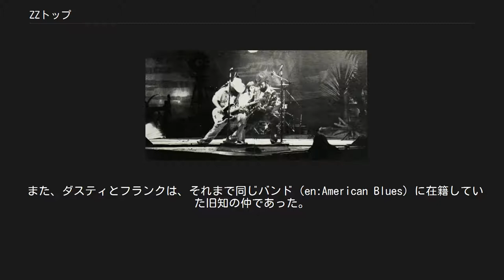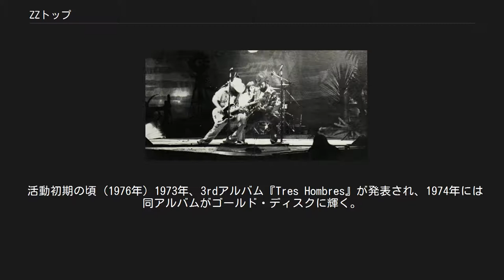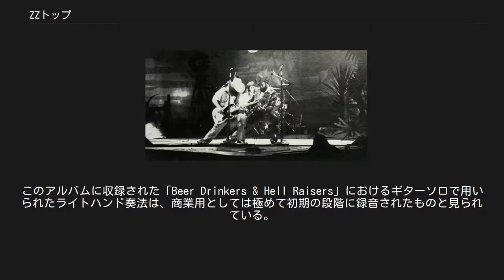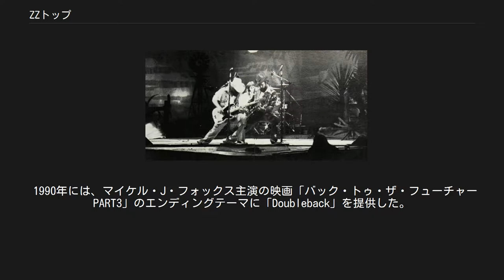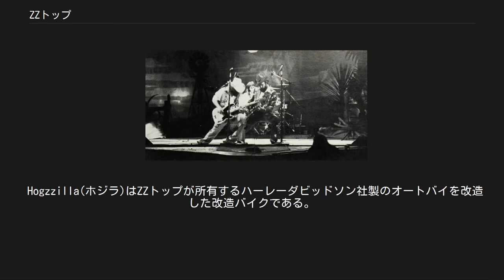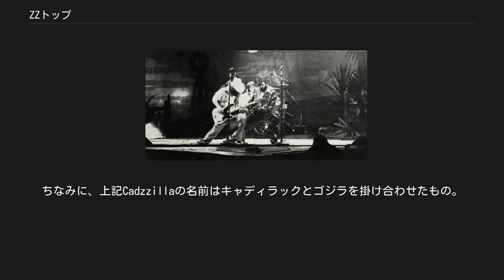ZZトップ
ZZ Top（ヅィー・ヅィー・トップ）は、アメリカ合衆国テキサス州出身のスリーピース・ロックバンド。
 結成以来メンバーチェンジは一度もなく、米国南部を代表する国民的グループとして知られている。
 2004年『ロックの殿堂』入り。
2011年、ビリー・ギボンズがローリング・ストーン誌選出「歴史上最も偉大な100人のギタリスト」第32位。
 1969年、ギターのビリーを中心に結成。
それまで各々はサイケデリック・バンドをやっており、ビリーのバンド「The Moving Sidewalks」は、ジミ・ヘンドリックスの前座をしたこともあった。
その際、ジミに「アメリカで最高の若手ギタリスト」と称され、ピンクのストラトキャスターを贈られたこともあった。
 また、ダスティとフランクは、それまで同じバンド（en:American Blues）に在籍していた旧知の仲であった。
 バンド結成当初はブルースに根ざしたサウンドで、黒人のブルースマン達と一緒にツアーで周ることもあった。
その頃、マディ・ウォーターズらと楽屋裏でポーカーをした逸話が残っているが、必ずマディの傍らにはピストルが置いてあり、それが怖かった、と回想している。
 活動初期の頃 (1976年) 1973年、3rdアルバム『Tres Hombres』が発表され、1974年には同アルバムがゴールド・ディスクに輝く。
それまでの精力的なライブ活動と、数々の大物バンド（ローリング・ストーンズやディープ・パープル、ジャニス・ジョプリン等）の前座経験がセールスに繋がったとされている。
また、この頃から全米に名の知られるところとなり、コンサートの規模や観客動員数で記録を樹立して行く。
トラック数台分に及ぶ膨大なステージセットを携え全米を回り、ステージに本物の蛇を持ち込むなど、ライブ・パフォーマンスも大きな話題を呼んだ。
このアルバムに収録された「Beer Drinkers & Hell Raisers」におけるギターソロで用いられたライトハンド奏法は、商業用としては極めて初期の段階に録音されたものと見られている。
 このように、活動は上り調子となったものの、絶え間ないツアーとレコーディングの連続にバンドは疲弊。
1977年をもって2年間の活動停止に入る。
この間、ビリーとダスティの髭が伸び、その後よく知られるルックスになるが、特に示し合わせて髭を伸ばしたわけではなく、再会するまで2人はお互いにそのことを知らなかったという。
 1980年代初頭、当時の先端技術であるシンセサイザーを導入した頃から、バンドに転機が訪れる。
それまでのブギー・ロックにプログラミングされたシーケンサーサウンドを導入、大胆な変化を見せる。
そのサウンドが、アメリカの長距離トラック運転手達に特に好まれたこともあり、アルバム『Eliminator』, 『Afterburner』などは、レコードよりもテープの方が売れることとなった。
 それと同時に、この頃始まった人気番組MTVにて「Legs」や「Sleeping Bag」など、コミカルなプロモーション・ビデオが毎日のようにオンエアされ、世界の幅広い世代から受け入れられるようになる。
初来日したのも、ちょうどこの頃だった。
サングラスとビリー、ダスティの凄まじく長い顎髭がインパクトを呼び、日本でも有名になる。
バンド名にちなんで、1998年にはホンダ・ZのCMに起用された。
 1990年には、マイケル・J・フォックス主演の映画「バック・トゥ・ザ・フューチャー PART3」のエンディングテーマに「Doubleback」を提供した。
これは「バック・トゥ・ザ・フューチャー」シリーズのファンである彼らの意向によるもの。
湾岸戦争の際には、戦勝祈願コンサートを実施したことがある。
 90年以降、バンドサウンドはブルースに回帰する姿勢を見せている。
ただし、新しいもの好きのビリーの趣味もあり、現代的なエフェクトやダウン・チューニングによる重厚なサウンドも多用され、新しい方向性を見出している。
 2004年にはロックの殿堂入りを果たし、授賞式でのプレゼンターはキース・リチャーズが務めた。
 WWEのファンであり、2009年7月20日にWWE・ロウのホストを務めた。
 2012年、9年振りのアルバム『La Futura』を発表。
全米6位を記録し、ベストアルバム『Great...